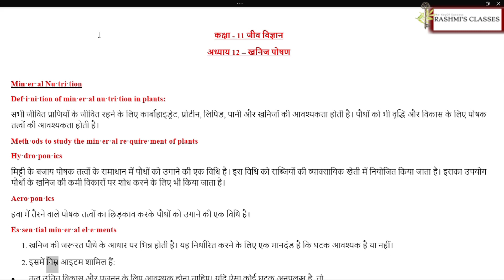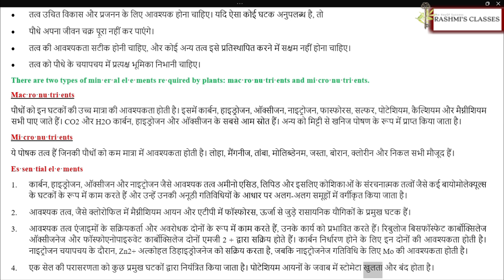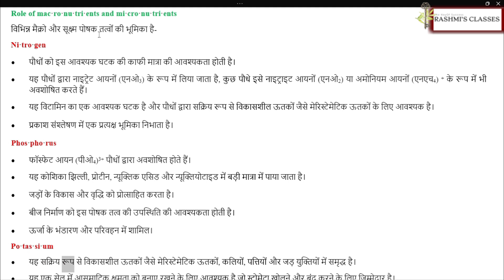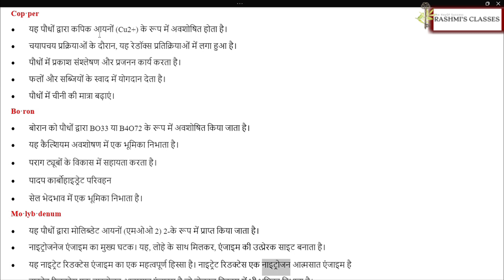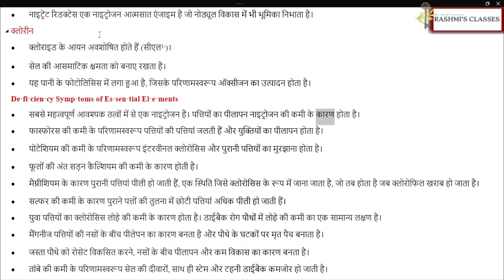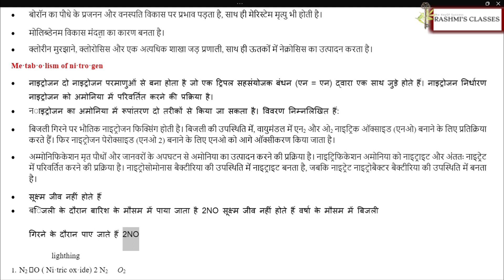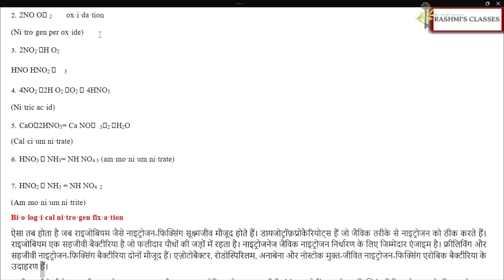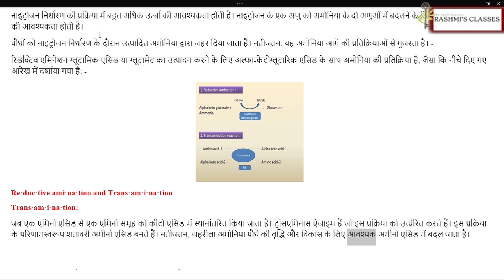खनिज पोषण , Mineral Nutrition ncert class11biology chapter12 detail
खनिज पोषण को मिट्टी और भोजन में पाए जाने वाले प्राकृतिक रूप से पाए जाने वाले अकार्बनिक पोषक तत्व के रूप में परिभाषित किया जाता है जो पशु और पौधे के शरीर के समुचित कार्य के लिए आवश्यक है। खनिज शरीर के लिए आवश्यक महत्वपूर्ण तत्व हैं। पौधों और जानवरों दोनों को अनिवार्य रूप से खनिजों की आवश्यकता होती है।